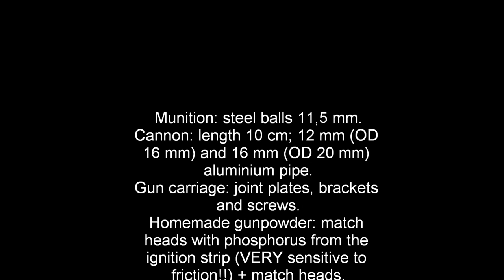DIY 12 mm match cannon Mk5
Larger calibre  than previous guns,  shoot balls of 11,5 mm.

Munition:  11,5mm steel balls.
Cannon:  length 10 cm; 12 mm (OD 16 mm) and 16 mm (OD 20 mm) 6063 aluminium pipe.
Weigth: 275 gr.
Gun carriage: joint plates, brackets and screws.
Homemade powder: match heads and a SMALL quantity of phosphorus from the ignition strip (sensitive to friction and shock!, be careful!!)+ match heads finely ground.
Diy fuses, 1,5mm diameter.
The read end is closed with a plug made with compressed aluminum foil and secured with a grub screw (6x20 mm).

De mayor calibre que anteriores cañones, dispara bolas de acero de 11,5 mm.

Municion:  11,5 mm bolas de acero.
Cañon: longuitud 10 cm; tubo de aluminio 6063 de 12 mm  (16mm exterior) y 16mm (20 mm exterior).
Peso: 275 gr.
Cureña: placas de union, escuadras y tornillos.
Polvora casera: cerillas y una PEQUEÑA cantidad de fosforo de la tira de encendido (sensible a la friccion y los golpes!, tener cuidado!!)+ cerillas finamente molidas.
Estopines caseros de 1,5 mm de diametro.
El final esta cerrado con un tapon de papel de aluminio comprimido y asegurado con un tornillo prisionero (6x20 mm).